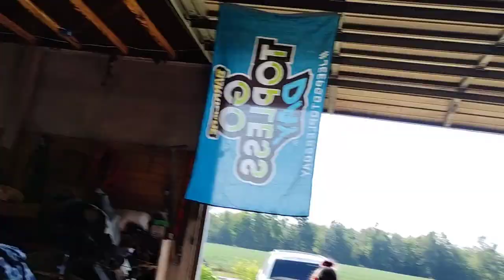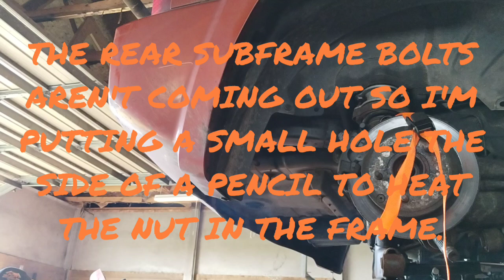2010 Jeep Patriot rear subframe replacement pt1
Thanks to Ohio the rust belt my rear subframe rotted out. Time to replace it.